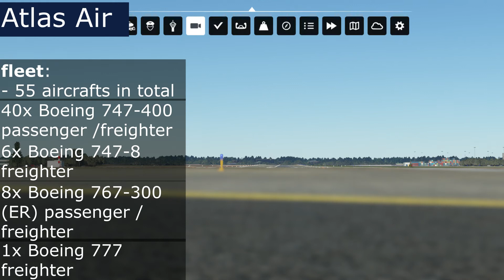Atlas Air | who is | english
Today I want to explain the airline which is called Atlas Air.
chapters:
0:00 intro
0:08 subsidary
0:13 location
0:17 job
0:23 fleet
0:55 hub
1:05 general information
1:18 history
1:51 outro
If you have any suggestions please write in the comments!